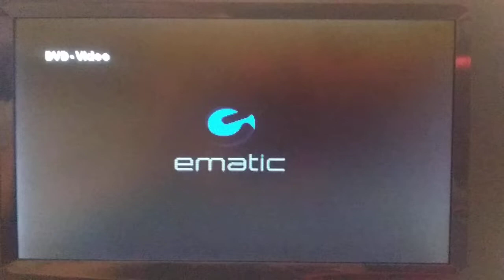Opening To Batman Forever 1997 DVD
1. 1997 Warner Home Video Logo
2. Warner Bros. Pictures Logo (Batman Forever Variant)